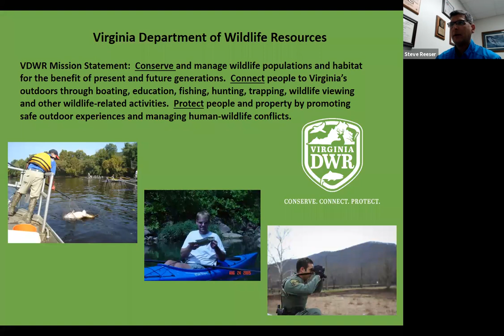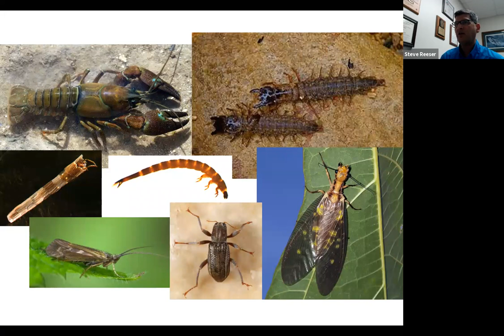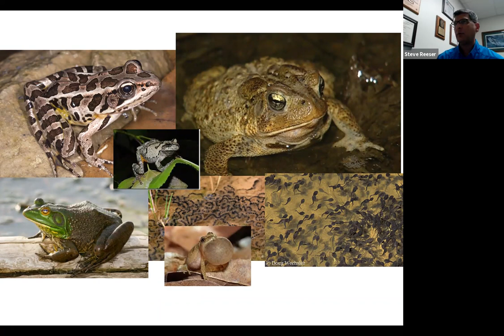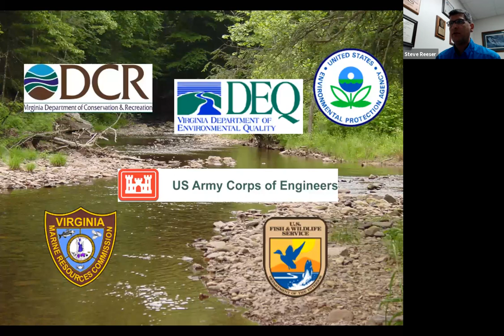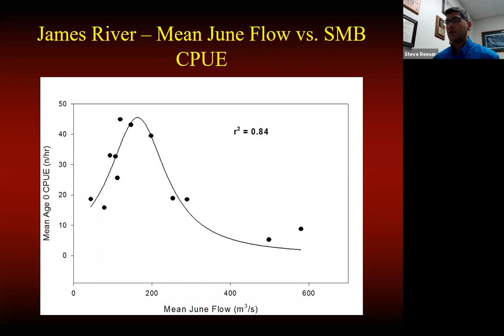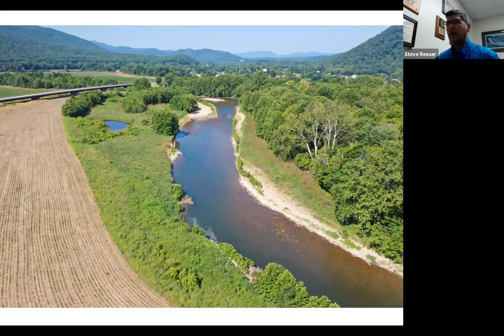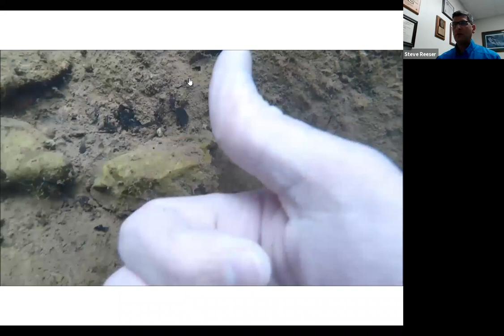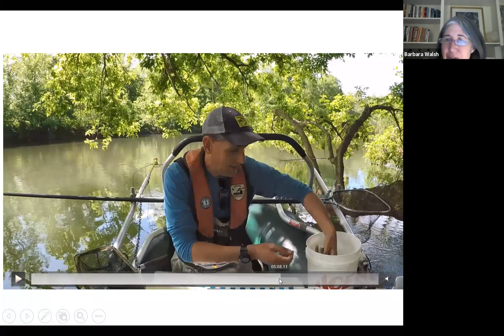Aquatic Resources of the Maury River - Steve Reeser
February 10, 2021  "Conservation Today" Speaker Series
“Aquatic Resource Management of the Maury River” - Steve Reeser, VA Department of Wildlife Resources
Mr. Reeser discusses the diverse fish species and other critters that inhabit the Maury River, and shares photos and video footage of DWR’s management activities on the Maury, including fish population monitoring, trout stocking, research on Smallmouth Bass movements, habitat restoration, Jordan Point Dam removal, and river user management. Sportfish population data is presented and population dynamics explained.